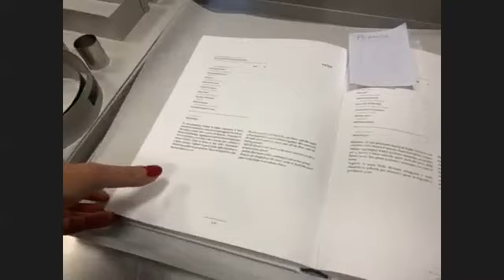Declinazioni della frolla. Masterclass di Alessandro Dalmasso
Aspettando Pasticceria Giovani II
Registrazione della masterclass tenuta da Alessandro Dalmassol'8 novembre 2021 come approfondimento e preparazione al tema principale della II edizione del Premio Pasticceria Giovani (Torino, 21-22 marzo 2022).
Nel corso della lezione Alessandro Dalmasso - presidente del Club de la Coupe du Monde de la Pâtisserie, direttore e allenatore della nazionale italiana di pasticceria campione del mondo 2021, componente del consiglio direttivo AMPI -  approfondisce l'argomento della pasta frolla applicata all'alta pasticceria contemporanea